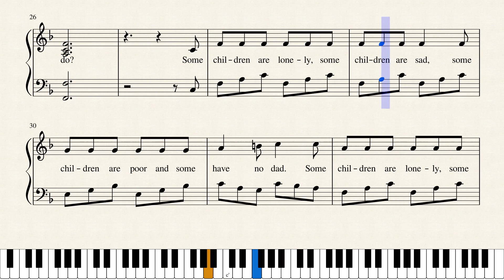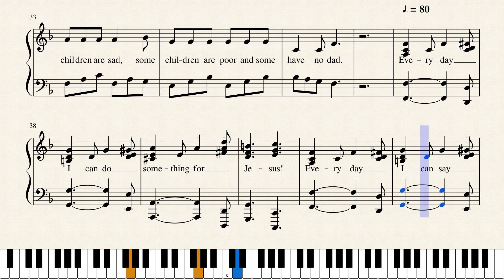SOME CHILDREN ARE LONELY REV by Merle Lamprecht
This is a revised score of SOME CHILDREN ARE LONELY. It teaches 7 year olds that Christians are in the world to serve under Christ’s leadership.
has lists of my music as well as my writings. See the Menu. Everything can be downloaded free, the music from Musescore.com (links from my website), the writings from my website. I have a new page: FOR MY FATHER which was written after my father’s death in 1982. They are personal but have a wide application.
All scores may be heard on Musescore.com, and the later ones on YouTube Channel named Merle Lamprecht.